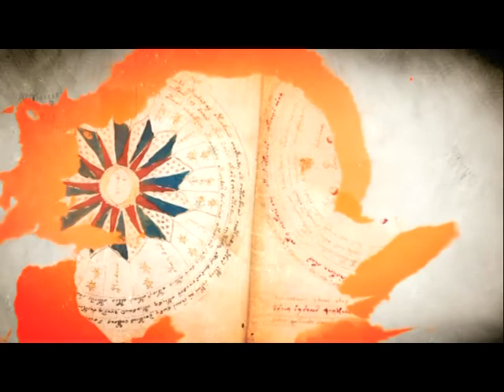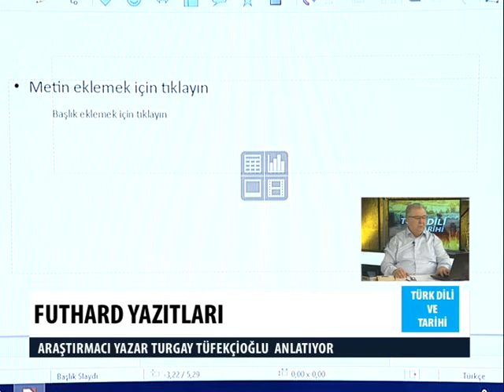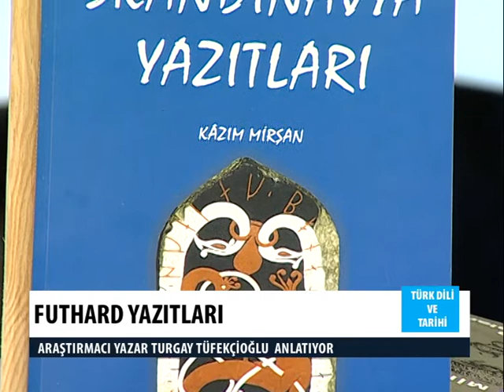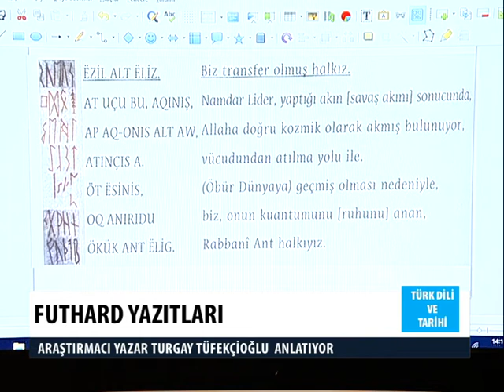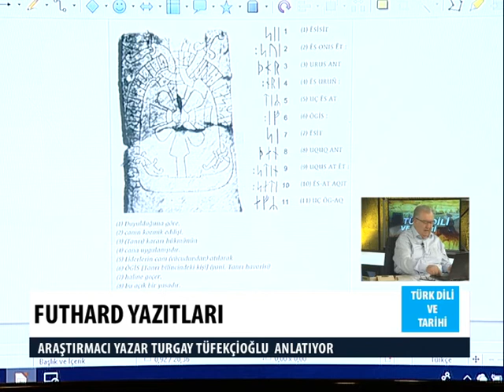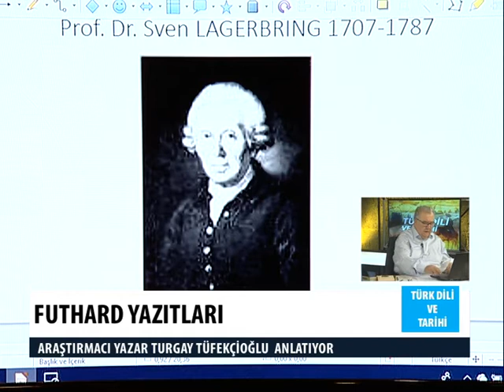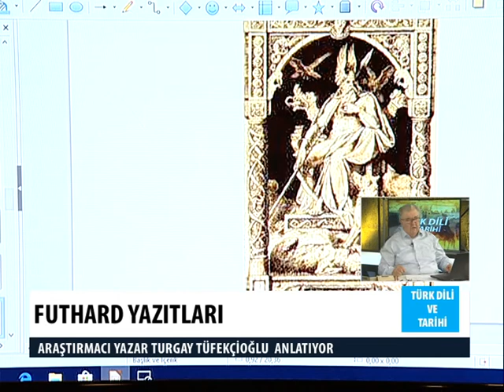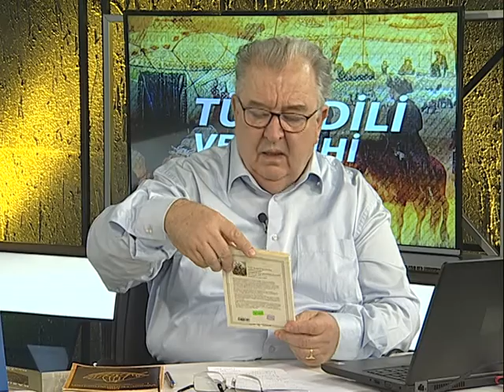FUTHARD YAZITLARI 1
KONUŞMACI: TURGAY TÜFEKÇİOĞLU

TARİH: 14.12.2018